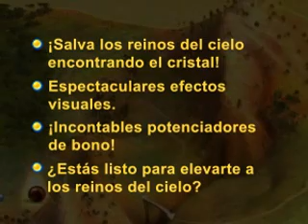Los Reinos Del Cielo (Español)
¡Estrategia y acción se han unido en esta fabulosa aventura de destruir bolas! Un diabólico dragón ha robado una de las gemas necesarias para mantener los Reinos de los Cielos a flote, y ¡ahora depende de ti recuperarla! Usa insólitos potenciadores e increíbles mejoras para abrirte paso a través de este mundo de fantasía. ¡Desafiantes niveles te aguardan en esta aventura por salvar Los Reinos Del Cielo! ¿Lo conseguirás?

* Juego adictivo.
* Sensacionales potenciadores.
* ¡Salva tu reino!